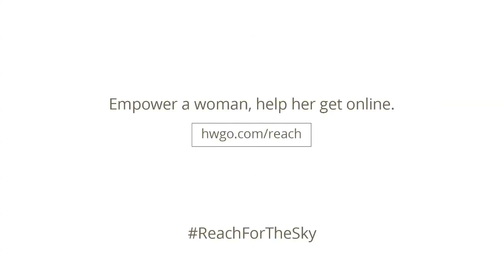Neha Dhupia - Enable, Empower, Transform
Neha Dhupia says we are the future of our country, we are the change our nation is waiting for.

Help empower a woman, help her get online. Get inspired by the video Chulein Aasman by Farhan Akhtar, Salim & Sulaiman.

and help introduce more women to the Internet.